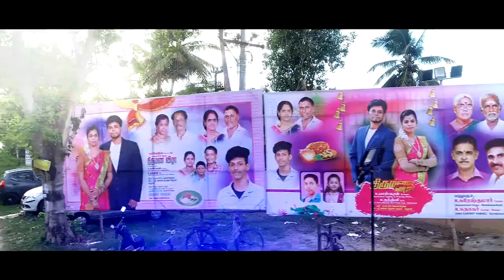Wedding live streaming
all events live streaming